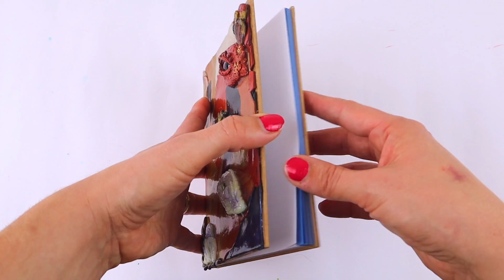DIY fimoler drage notesbog 😱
Hej allesammen!! ( tryk her på beskrivelses boksen)

I denne video viser jeg, hvor let du kan lave den fedeste fantasy drage notesbog polymer ler.

Mine sociale profiler

Hvad redigerer jeg med? Final cut pro (det er ikke en app, men et program man køber)
(det er IKKE en app, men noget jeg betaler for) Hvad filmer jeg med? Canon m50 Samsung galaxy S8+ Henvendelse omkring samarbejde: (desværre ikke til fan mails, heller ikke til slim ideer og den slags)
Tak fordi du er en del af kanalen, den ville ikke være det samme uden dig:)